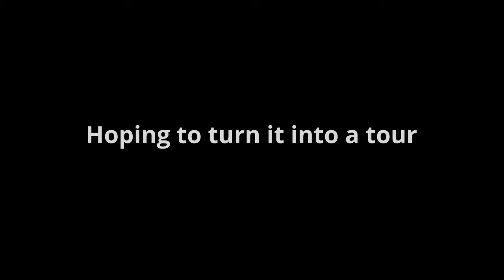Speed Drawing Birds Mixed Media!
I have been working on filling sketchbooks and hoping to post a sketchbook tour in the near future! This is a very small section of my sketchbooks so the tour will not be all repeat!

"Guess I'm Grown Now" By Stephen Daty
"A Story yet to be Told" By Albatross Featuring Scott Avett
"Getting By" By Paul Moody (With The Revelators)